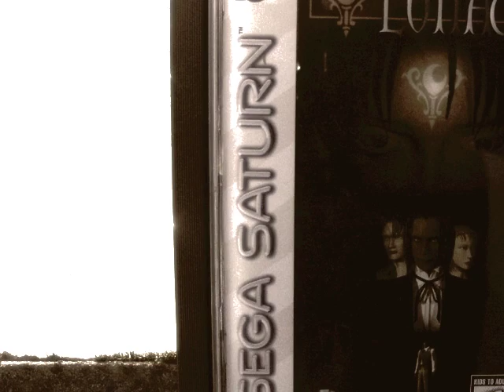RETRO VALUE - Lunacy / Torico [Sega Saturn]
Une ville dans laquelle le temps semble s'être arrêté, un tatouage énigmatique, des souvenirs perdus... Bienvenue dans un jeu d'aventure marquant de la Saturn !